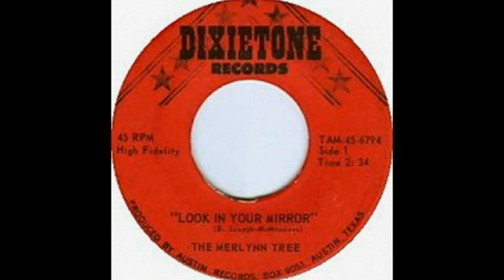Merlynn Tree - look in your mirror(1967).*****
Label:
Dixietone Records – TAM-45-6794
Format:
Vinyl, 7", 45 RPM, Single
Country:
US
Released:
Sep 1967.Tracklist
A)  Look In Your Mirror.
B)  How To Win Friends.